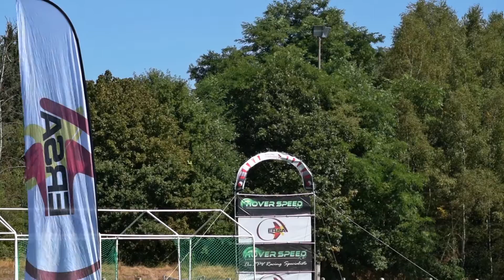Unpublished Bexbach III Scenes with MetallDanny and Rolf Venz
I have found a few unpublished Bexbach-Scenes with MetallDanny and Rolf Venz
27. – 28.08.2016 Bexbach German Masters FPV-Race